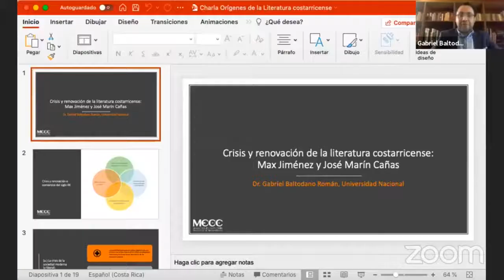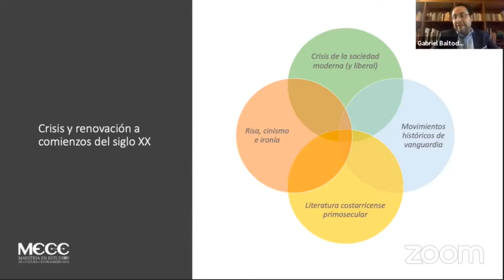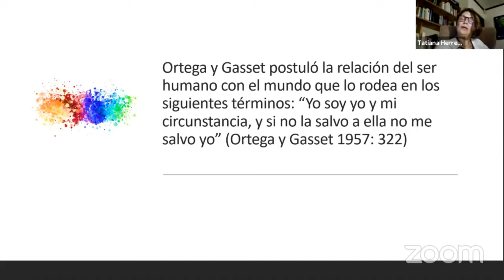Crisis y vanguardias: Max Jiménez, Carlos Salazar Herrera y José Marín Cañas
La Biblioteca Nacional en conjunto con el Colegio de Costa Rica presentan la actividad "Crisis y vanguardias: Max Jiménez, Carlos Salazar Herrera y José Marín Cañas".

Actividad realizada el 20 de julio del año 2021.